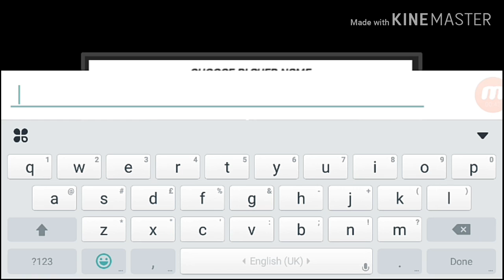Torque DRIFT เกมมือถือ ขับรถดรีฟภาพสวยมาก พร้อมระบบแต่งรถโคตรละเอียด !!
ใช้เน็ตเล่น
ใช้พื้นที่ประมาณ 990 Mb

- 🥇 คุณ 004 x บริจาค 1,000 บาท
- 🥈 คุณ นรภัทร์ สุทธหลวง  บริจาค  740  บาท
- 🥉 คุณ สิรีรัชญ์ ศรีอินทร์คำ บริจาค 500 บาท

- 👉🏻 คุณ นพณัฐ ติณประกา  บริจาค  50  บาท
- 👉🏻 คุณ  TOPGAMER Z บริจาค   20 บาท
- 👉🏻 คุณ  วินิชา  หมอยาดี  บริจาค   15 บาท
- 👉🏻 คุณ วรวิทย์ จินตชิน  บริจาค  80  บาท
- 👉🏻 คุณ รัฐภูมิ คมสัน  บริจาค  15.45  บาท